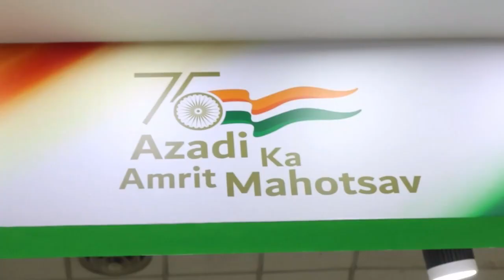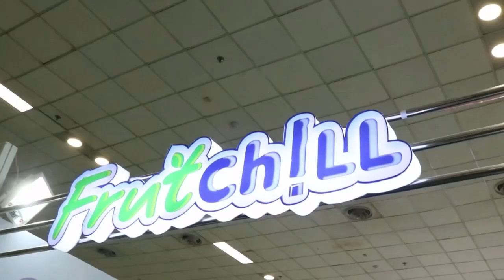SIAL 2021 India Aftermovie